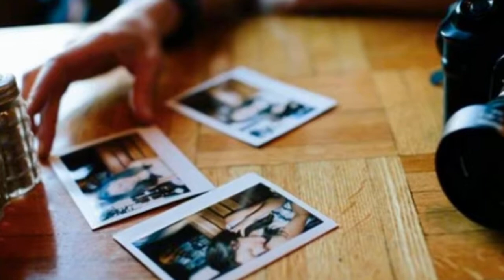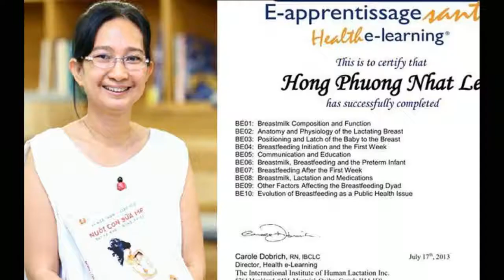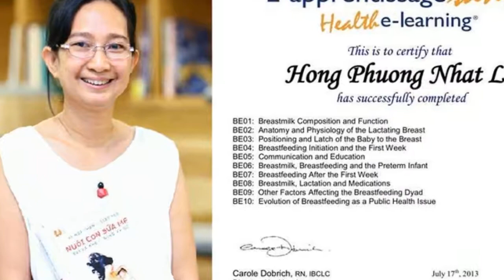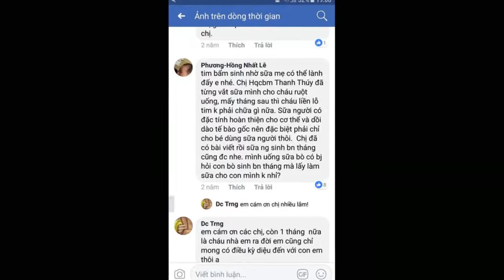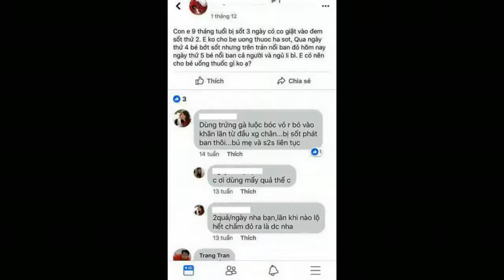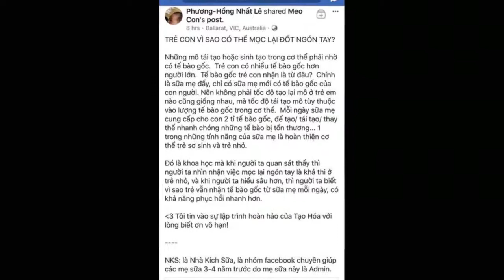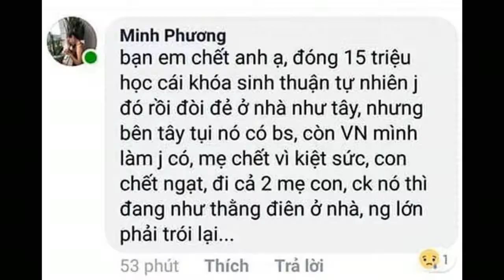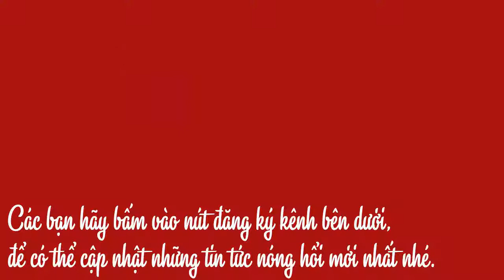Cô giáo mầm non tố bị người tình cũ U70 tu𝒏𝒈 ảnh giườn𝒈 chiếu